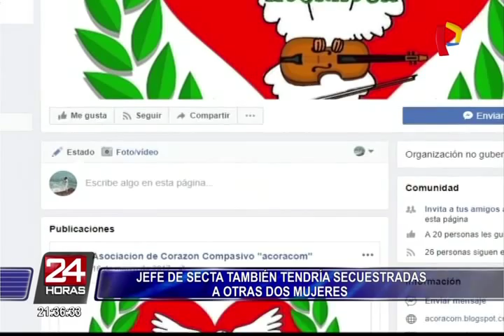Española y dos peruanas siguen desaparecidas a manos de líder de una secta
Félix Steven Manrique Gómez, quien se hace llamar el “príncipe Gurdjieff”, manipuló a jovencitas diciendo que es un ser divino, una especie de mesías, que entiende todo lo oculto del universo; sin embargo, su verdadero objetivo parece ser vivir rodeado de mujeres que obedezcan todas sus órdenes.

Así sucedió con la española Patricia Aguilar Poveda, quien conoció al sujeto a los 16 años en un foro de Internet. Durante dos años, Manrique manipuló a la joven aprovechando su vulnerabilidad, luego, cuando Patricia cumplió los 18 años, viajó al Perú para vivir junto a otras mujeres manipuladas por él.

Aunque la hermana de una de las mujeres captadas por este sujeto ha declarado otra versión del “príncipe Gurdjieff”, pues lo describe como una persona “agresiva, prepotente” y que “se cree un dios”, además afirmó que Félix Manrique está envuelto en diferentes religiones las cuales adecua a su favor. Este sujeto se presenta en Internet como fundador de la ONG “Asociación de Corazón Compasivo”, que buscaría defender los derechos del pueblo.

Hasta el momento, lo que se sabe de él es que hace un año vivía con tres mujeres y cuatro niños en un condominio ubicado en el Callao, pero ahora su paradero es un misterio.